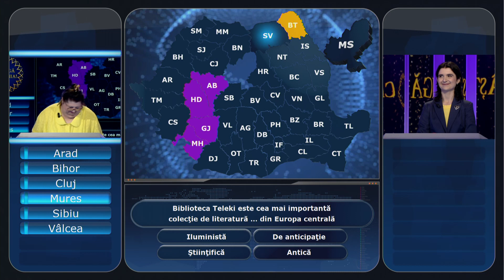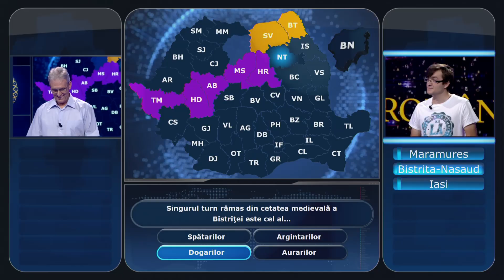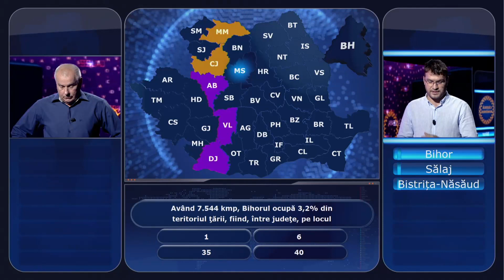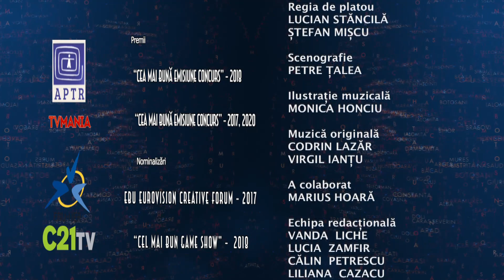400 de ediții CÂȘTIGĂ ROMÂNIA! cu VIRGIL IANȚU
Ediție specială realizată după 7 sezoane ale emisiunii, difuzată pe 1 aprilie 2021.
Deși să răspunzi la întrebări de cultură generală poate părea mai puțin spectaculos decât să dansezi, să cânți sau să ai un talent deosebit, selecția din această ediție, demonstrează exact contrariul: educația și cultura te fac fericit, îți aduc zâmbetul pe buze, te fac apreciat, iubit, bucuros.

Primul concurs de cultură generală despre țara ta, prezentat de Virgil Ianțu la Televiziunea Română. Format original românesc, deținut de Zucchero Media, concursul ”Câștigă România” se difuzează de luni până joi, de la cu ora 20:00 la TVR2.